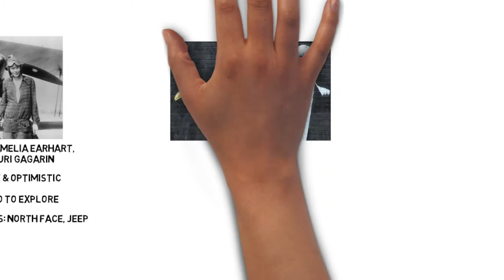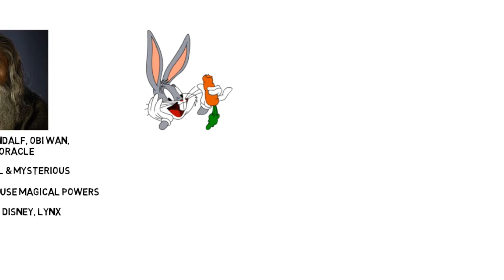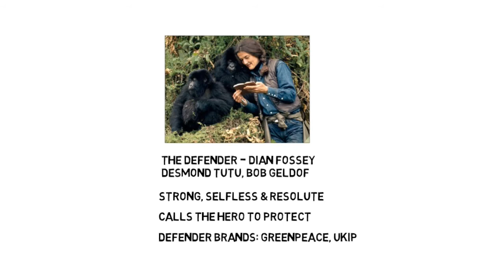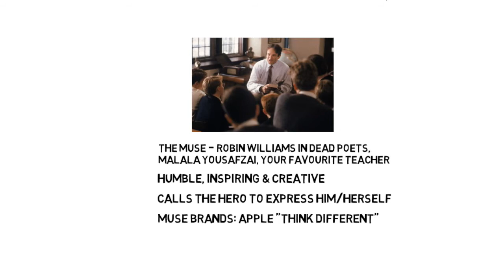Mentor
What kind of mentor are you?

Image copyright: Getty Images, New Line Cinema, Warner Bros, Touchstone Pictures